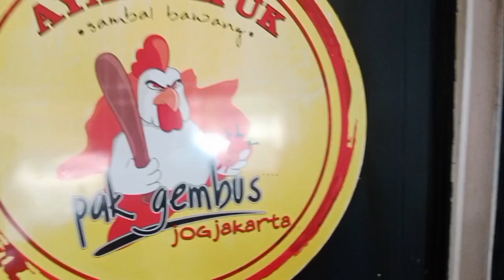Ayam Pak Gembus